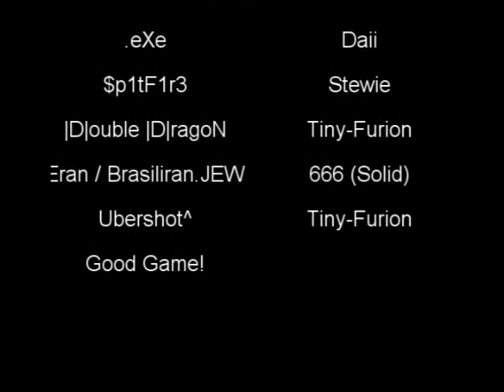IDF vs kO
August 2004
ineyes .eXe